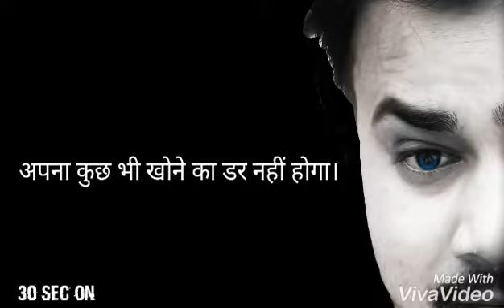Aapka zid he aapki kamyabi h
Lakshya